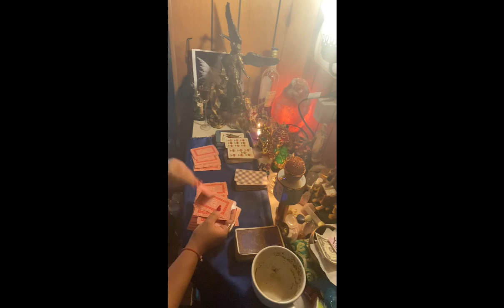Virgo ♍️ lectura del ☕️ 2020 2 oportunidades de encontrar el amor 💕 de tu vida tu amor esperado💝🥰